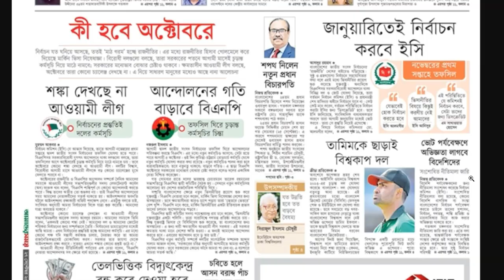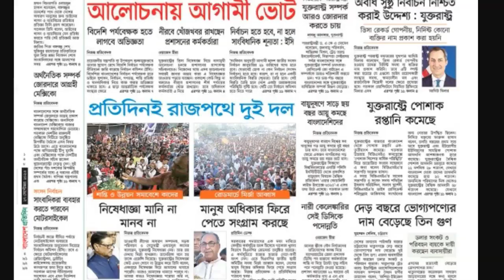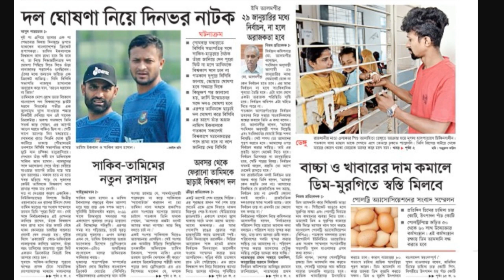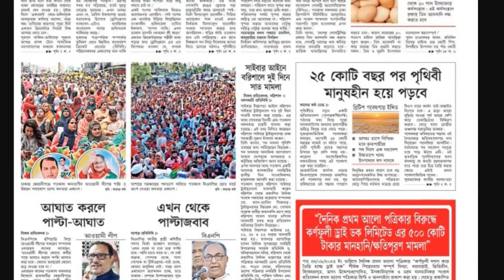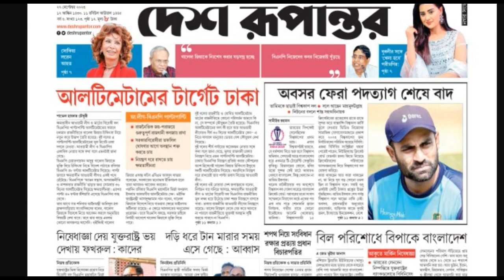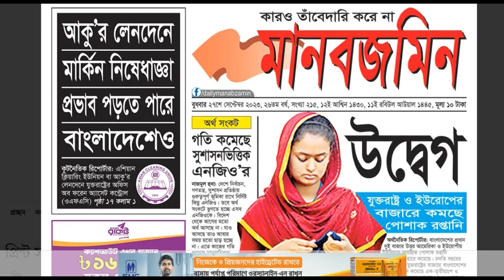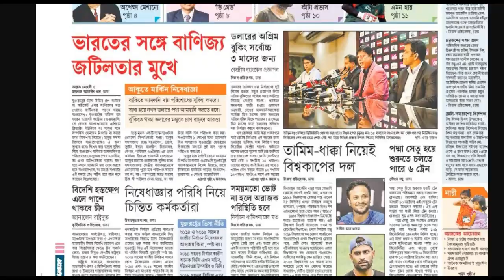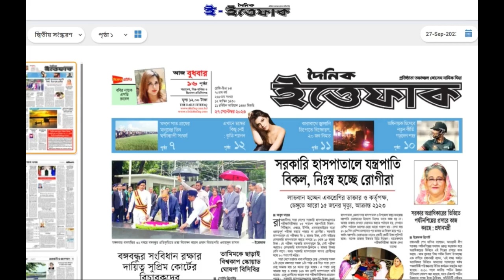আজকের পত্রিকা | আজকের সংবাদপত্র | ২৭ সেপ্টেম্বর ২০২৩ | Today's News Paper | 27 September 2023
AjkerSonbadpotro Today's newspaper Channel i Ajker Sangbadpatra headlines dy newsbd prothomalo 20230929